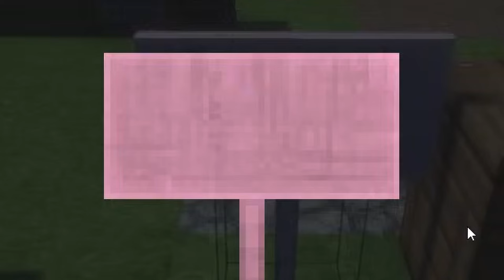【VCR Minecraft/Vspo/Eng Sub】Day#1 Mimitaya shows an embarrassing word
The source